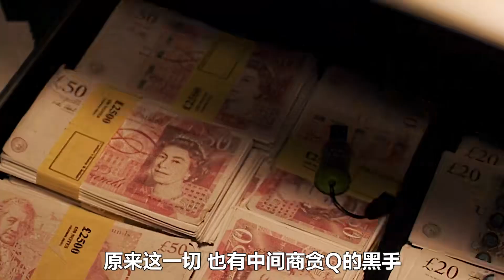頂級意外殺手被惹火，為女友復仇單挑整個殺手組織